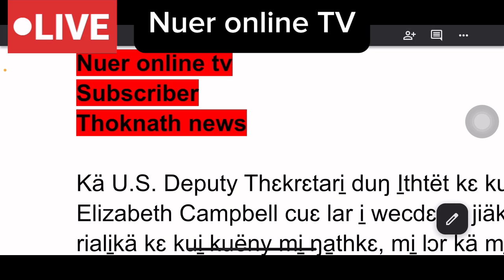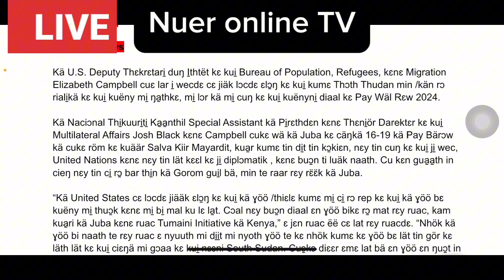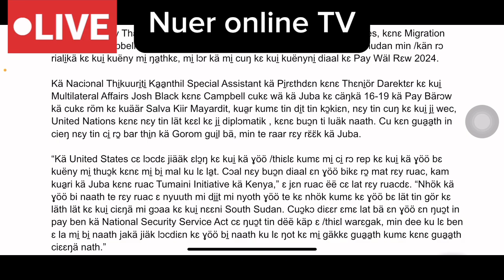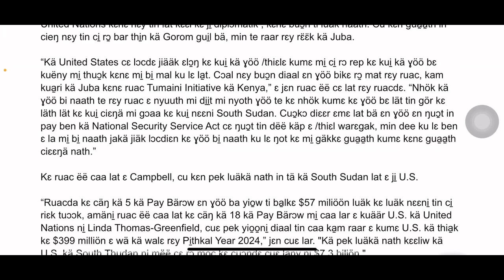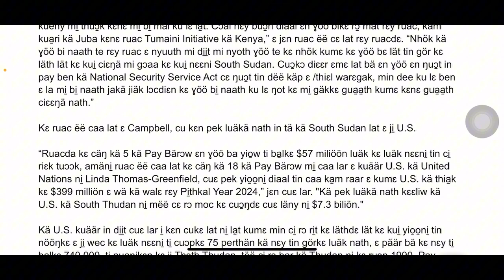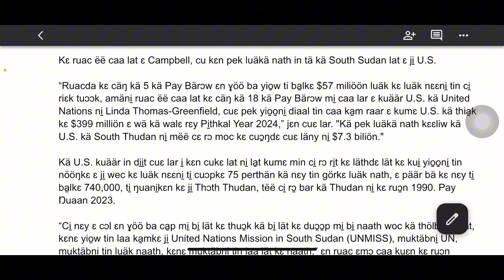kuäär amerika jiäk lɔcdiɛn kɛɛ kuumɛ thɔth thuda̱n